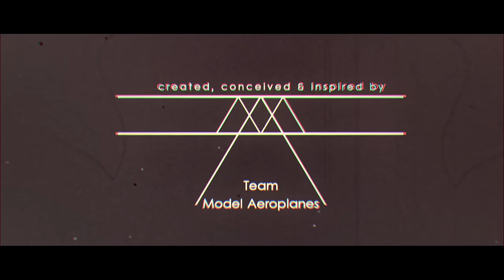Model Aeroplanes - Whatever Dress Suits You Better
Music video by Model Aeroplanes performing Whatever Dress Suits You Better. (C) 2016 Island Records, a division of Universal Music Operations Limited